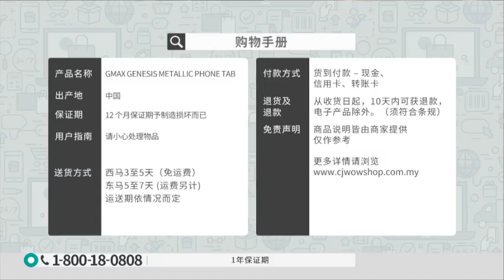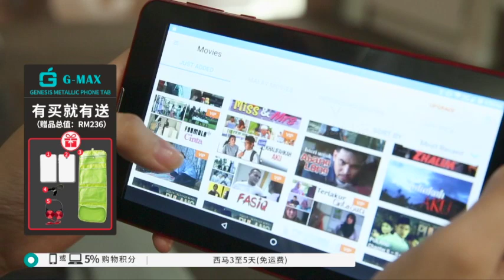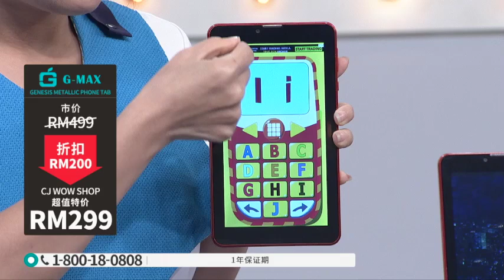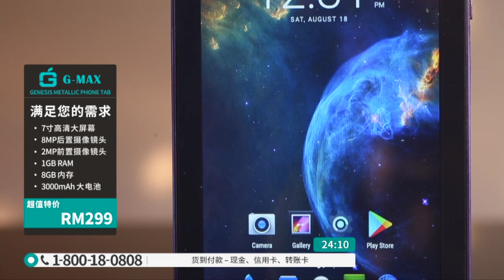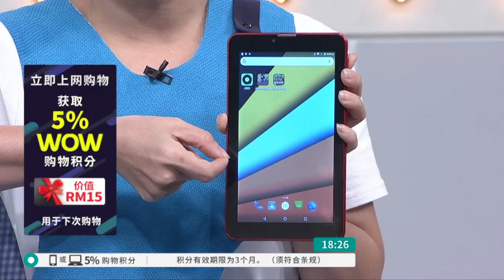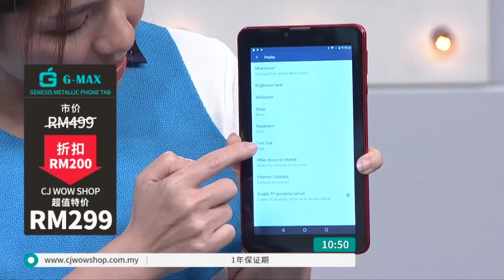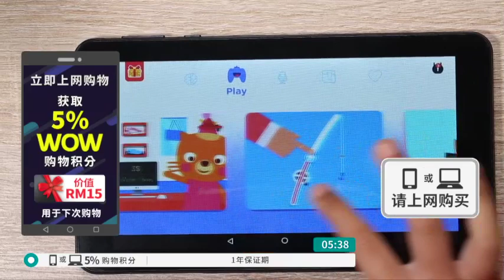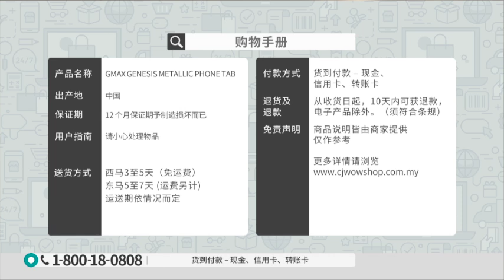LIVE / 08:40 / 19 DEC 18 / 8TV / GMAX GENESIS METALIC (CHI) / SHIN KONG & BAKI / P2721